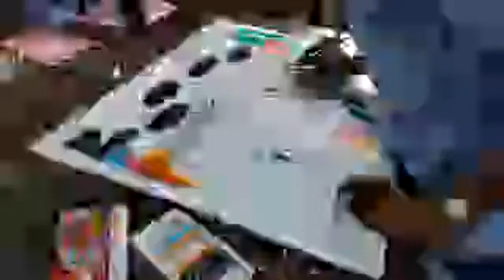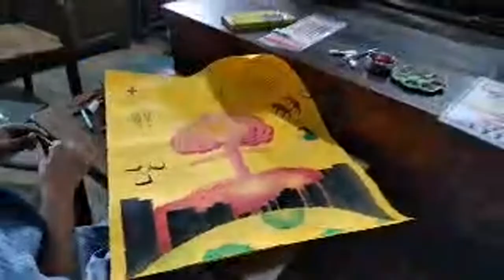Drawing Competition // Physics Department // Government College (A), Rajahmundry.